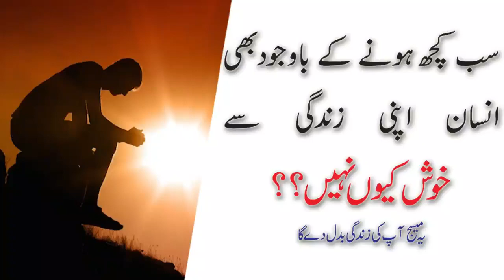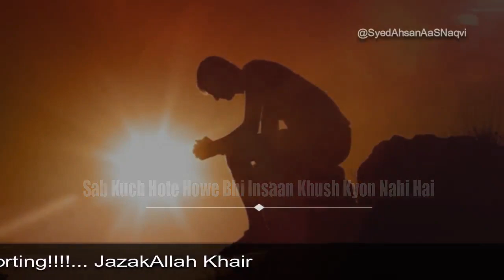Sab Kuch Hone Ke Bawajood Bhi Insaan Apni Zindagi Se Khush Kyon Nahi || Heart Touching Quotes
Sab Kuch Hone Ke Bawajood Bhi Insaan Apni Zindagi Se Khush Kyon Nahi || سب کچھ ہونے کے باوجود بھی انسان اپنی زندگی سے خوش کیوں نہیں || Heart Touching Quotes

beautiful quotes in roman english
quotes on love in urdu
status and quotes
islamic urdu images
awesome quotes with images
alone quotes urdu
status and quotes app
quotes about islam in urdu
urdu quotes about life and love
beautiful quotes in urdu wallpapers
quotes photos
inspirational quotes
motivational quotes
life quotes
quotes about life
quotes
inspiring quotes
positive quotes
quotes on life
inspirational sayings
sayings about life
encouraging quotes
inspirational messages
inspirational quotes about life
inspirational words
famous quotes
best quotes
motivational thoughts
inspirational thoughts
best inspirational quotes
motivational words
inspiring words
daily quotes
quotes and thoughts
love quotes
islamic quotes in urdu
quotes urdu english
life quotes with images
bhagavad gita quotes in english
urdu written quotes
urdu point
urdu quotes on education
quote generator
urdu funny videos
photos with quotes
good quotes
funny quotes
real life quotes
Urdu Poetry|Poetry|
2 lines nfak
Poetry In Urdu
Bin Tere|Musafir|
2 line sad shayari
2 line sad shayari hindi
2 line sad shayari in urdu
2 line urdu poetry images
4 line urdu sad Poetry
6 line urdu poetry| in hindi| urdu|